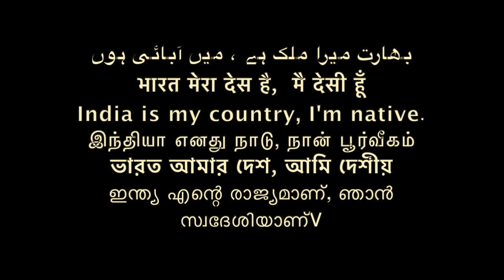वक्ता,बुलारा ,स्पीकर कैसा होना चाहिए SC ST OBC का??.mov/Sudhir Raj Singh/Pali